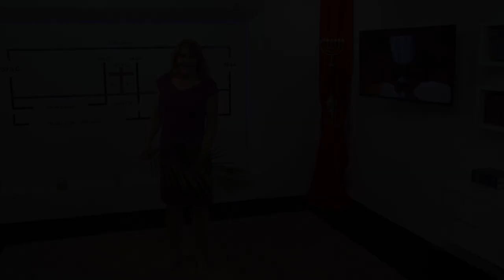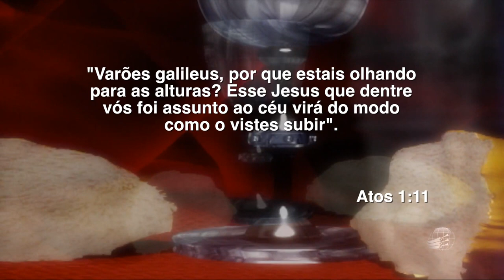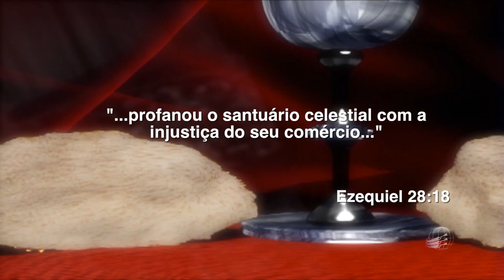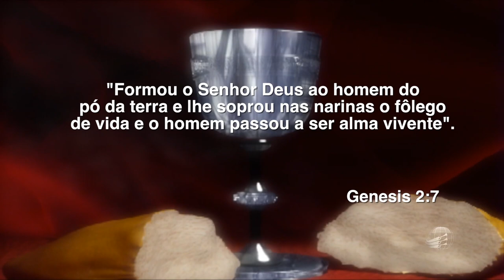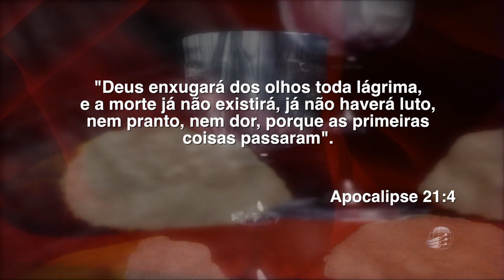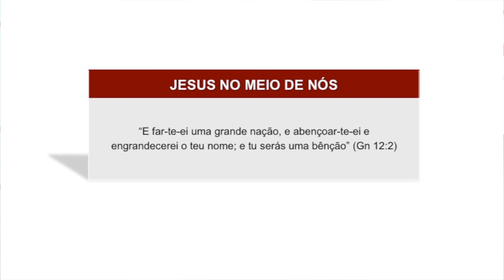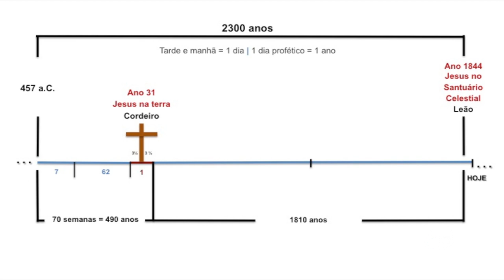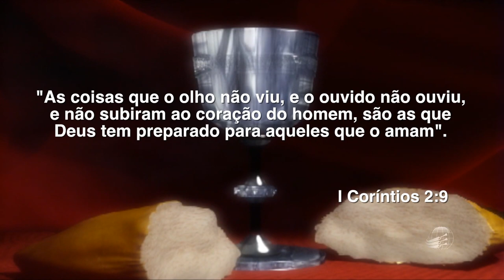Lição 9 - Lições do Santuário – Verdade Presente